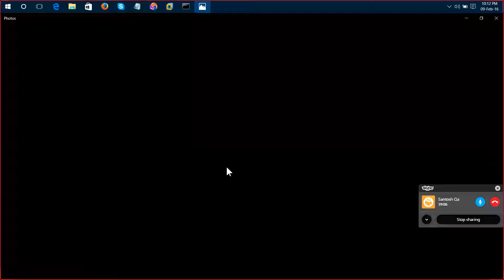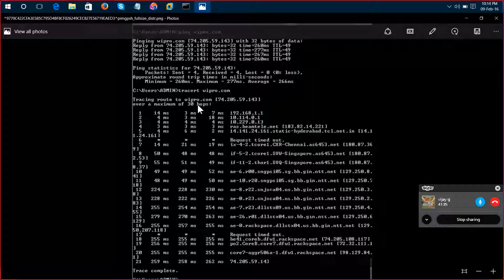44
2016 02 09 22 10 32